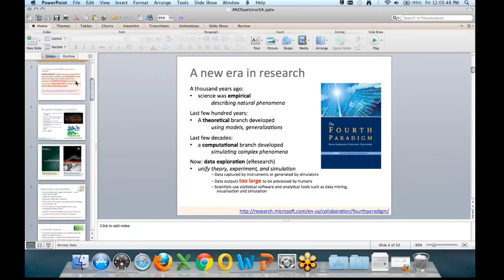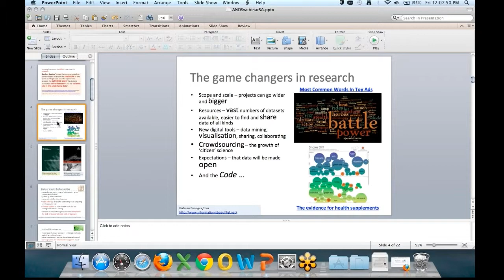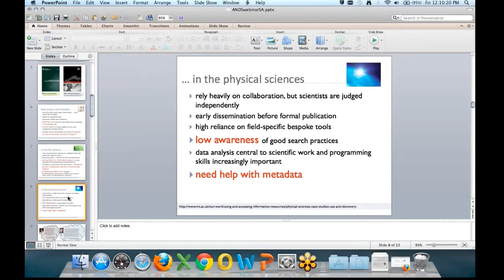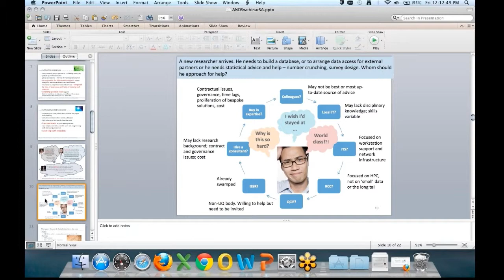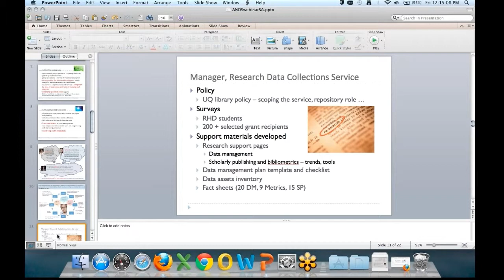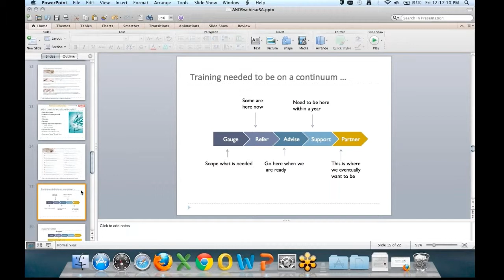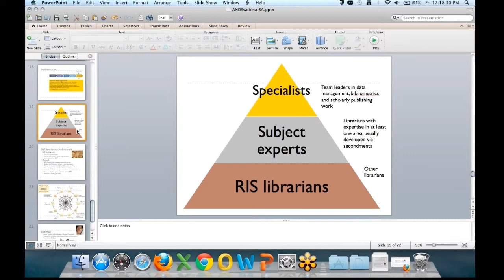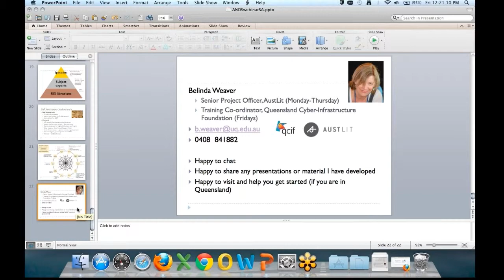Data Management Training - A New Era In Research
Recorded on the 23rd November - Belinda Weaver, University of Queensland provides a brief overview of data management training activities focussing on her "GRASP" (Gauge-Refer-Advise-Support-Partner) approach to developing data management capability. Belinda shares experiences of delivering the training, and demonstrate the resources she developed to support staff in data management in her current role as Training Coordinator for the Queensland Cyber-Infrastructure Foundation (QCIF).